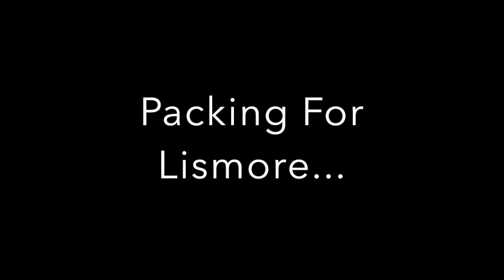Road trip to LISMORE | Training Legs | Drinking Long Blacks - 26 March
Road trips to Lismore, Making healthy choices, long blacks, fitness workout wear purchases at sports power, how to train legs for women, using the gym at snap fitness and family life!

Hopefully one day!

Looking for products / brands / apparel that I love and support in their vision.